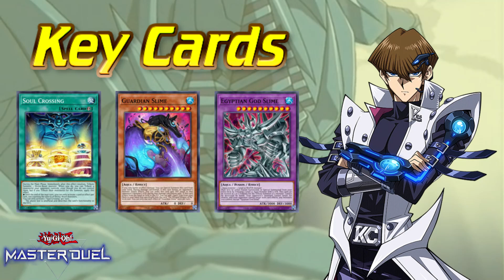Egyptian Gods Slifer Ra Obelisk (With Animation ) Gameplay /游戏王Master Duel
Just for fun ,this deck need super good luck. i already play this deck few hours ,honestly if u din get the specific card during your turn ,then u will lose ...

The specific card which include any one of the god or Winged Dragon of ra sphere mode , Guardian smile ,or Soul crossing spell cards.

Duel
00:00 Key Card
00:03 Number cards
04:05 Floowandereeze
05:15 Dogmatika
06:21 Deck list